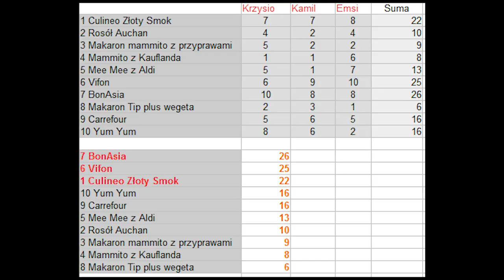Test zupek chińskich - wcale nie chińska.. z Radomia...